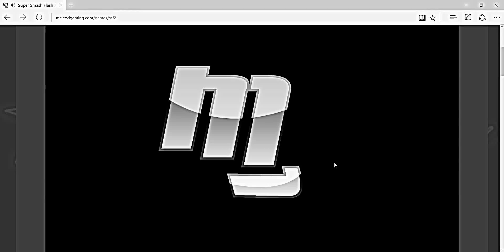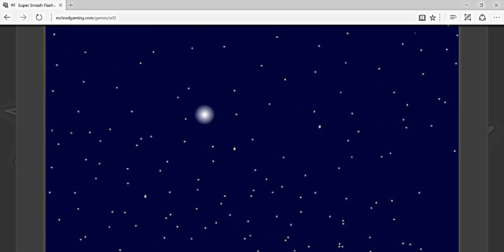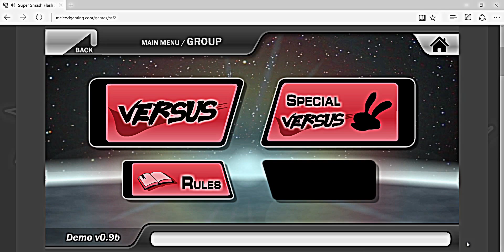Super Smash Flash - Tails V. Yoshi